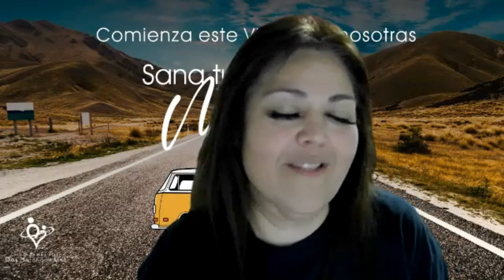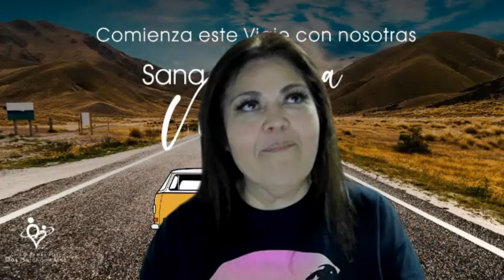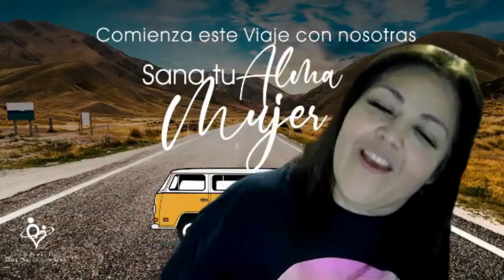QUE SON LIMITES & PORQUE LOS TENGO QUE APLICAR